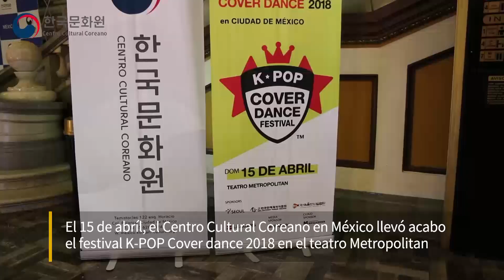[Centro Cultural Coreano] 180415 K-POP Cover dance 2018